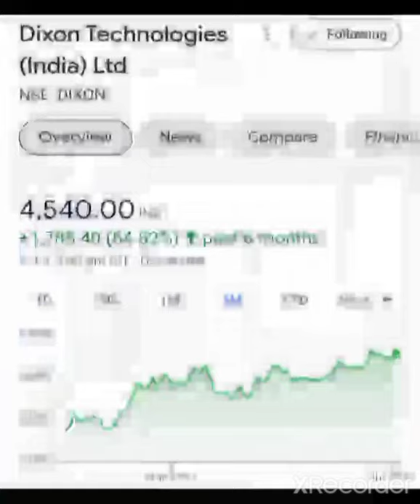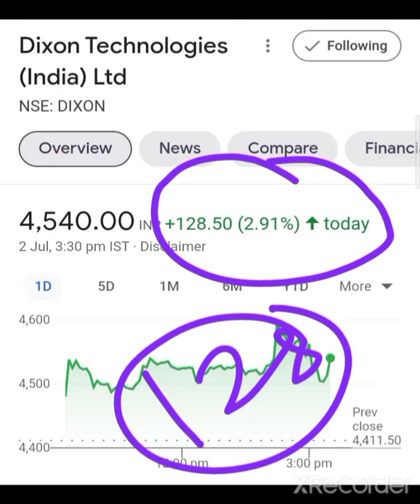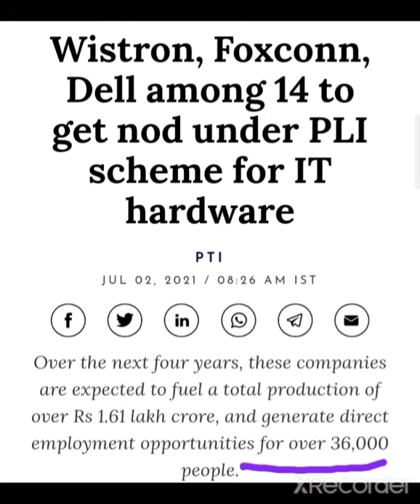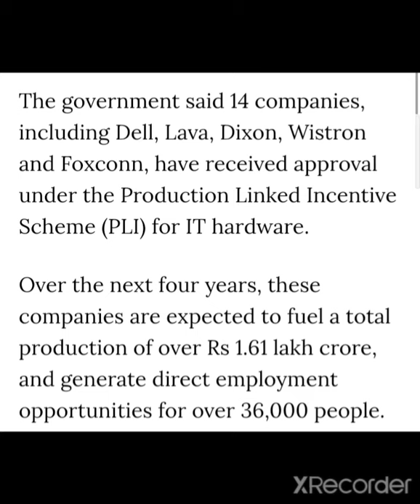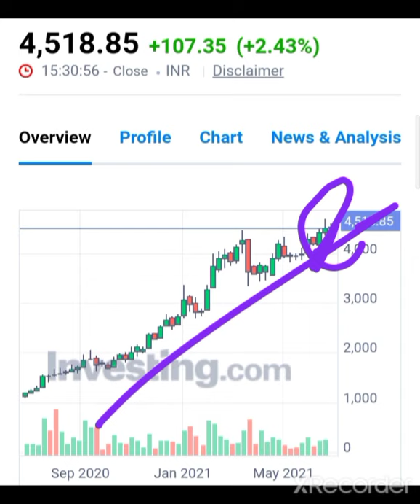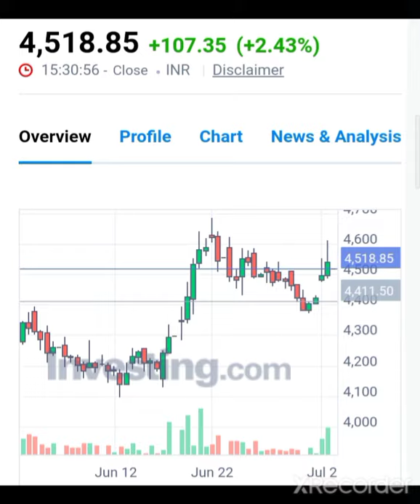💥BREAKING NEWS💥 Dixon Technologies Share Latest News Dixon technologies Share Target Dixon Share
Dixon Q4 Result 2021
Dixon technologies Share Q4 Result date
Dixon technologies Share Target Price Dixon Technologies Share Latest News Dixon technologies Share